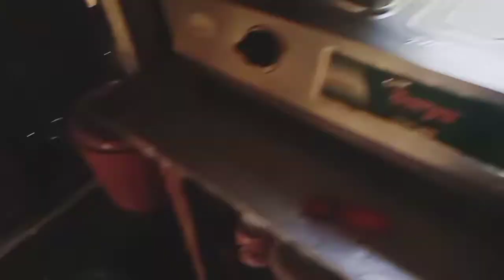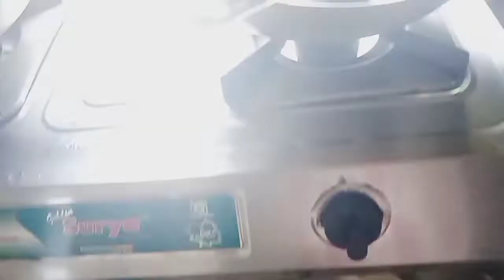ভাদ্র মাসের স্পেশাল পিঠা বানালাম ||palm cake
Title - ভাদ্র মাসের স্পেশাল পিঠা বানালাম